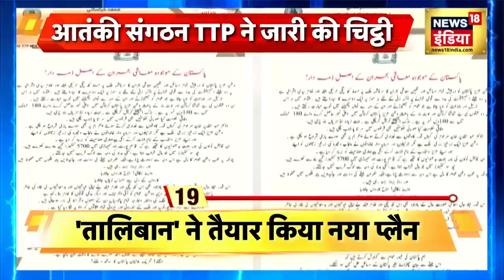Telangana News : Warangal में एक गोदाम में लगी भीषण आग, Furniture गोदाम हुआ जलकर राख | Hindi News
Warangal के एजे मिल्स कॉलोनी इलाके में Furniture के गोदाम में आग लगने से कई दुकानें जलकर खाक हो गईं। पुलिस के मुताबिक, इस घटना में किसी के हताहत होने की सूचना नहीं है। अधिकारियों ने कहा कि आग गोदाम से शुरू हुई और बाद में पास में स्थित कुछ अन्य दुकानों में फैल गई। स्थानीय लोगों ने आग देखी और शोर मचाया। दमकलकर्मी मौके पर पहुंचे और आग पर काबू पा लिया गया।

Several shops were gutted in a fire at a furniture godown in Warangal's AJ Mills Colony area. According to the police, no casualties have been reported in the incident. Officials said the fire started from the godown and later spread to some other shops located nearby. Locals saw the fire and raised an alarm. Firefighters reached the spot and the fire was brought under control.